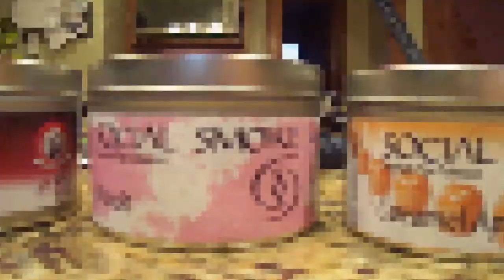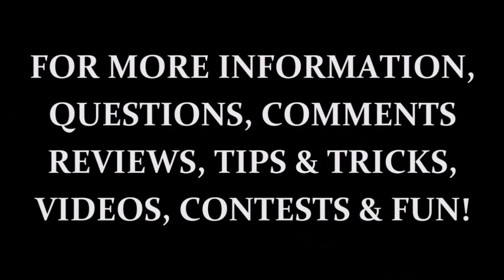Sahara Smoke Contest Review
Today we reviewed the entire Sahara Smoke Contest.  We are still in Columbus for this review.  We go over all of the flavors I received and give our opinions on some of the worst and some of the best flavors we got.  I would love to hear your feelings on some of these flavors too!